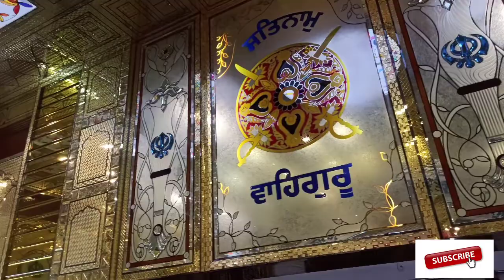VILL kalyanpur 22 December 2020 kirtan darbar bhay mandeep singh sohalpur wala